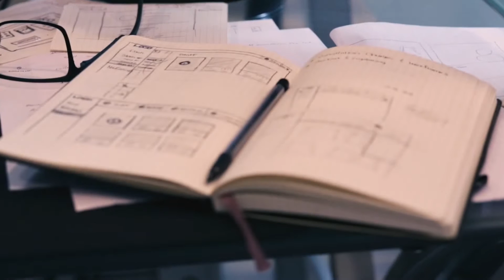CAL3K-U Calorimeter System specifically designed for Universities - DDS Calorimeters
Our CAL3K-U Oxygen Bomb Calorimeter System is specifically manufactured for Universities/Colleges.

Measuring the Calorific Value (CV) is very important and for students finding the calorific value in various samples in a quick, effortless and accurate way is needed.

Students will have the ability to perform 9 samples per hour with our water-less CAL3K-U Oxygen Bomb Calorimeter System.